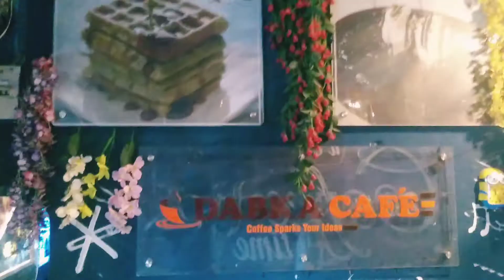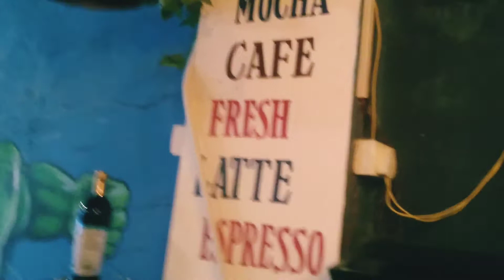Dabka Cafe | Guruhatta | Patna City |Cafes of Patna | Blogger | Aao Patna Ghume .....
This is the Video of Patna's Dabka cafe which gives amazing ambience , gives excellent quality of food It is located in Guruhatta , Patna city ... Dabkacafe patnacity cafesofpatna cafeculture .